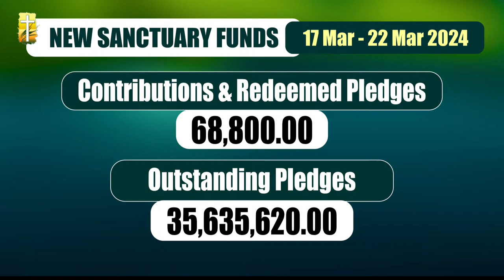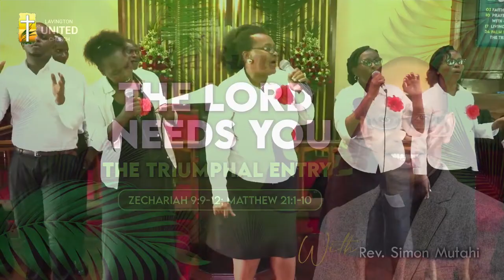THE LORD NEEDS YOU: The Triumphal Entry | 24th March 2024